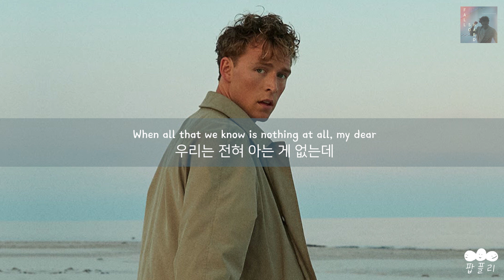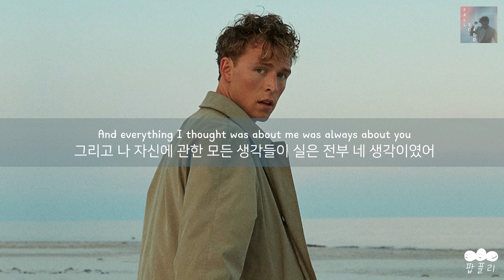내가 널 지켜줄게 😌 [가사 번역] 크리스토퍼 (Christopher) - Fall So Hard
"너를 만난 날 내가 이렇게나 깊게 빠져 버릴 줄은 전혀 몰랐어
네 존재만으로 내가 더 나은 사람이 되고 싶어졌어😌"

아티스트: 크리스토퍼 (Christopher)
제목: Fall So Hard
앨범: Fall So Hard

가사📝
I could fall so hard
이렇게나 깊게 빠져 버릴 줄이야

Well, I thought I was already home
이미 나는 집인 줄 알았는데
Til you came in like a wrecking ball
네가 갑자기 나타나기 전까지

So where do we go, where do we go from here?
이제 여기서부터는 어디로 향해야 하는 걸까?
When all that we know is nothing at all, my dear
우리는 전혀 아는 게 없는데

Never knew that I could fall so
내가 이렇게나 빠져 버릴 줄은 전혀 몰랐어
Baby, when I met you I never knew I could fall so hard
You made me wanna change for the better because of who you are
And everything I thought was about me was always about you
그리고 나 자신에 관한 모든 생각들이 실은 전부 네 생각이였어

Baby, when I met you I nevеr knew I could fall so hard
Never knеw that I could fall so hard
내가 이렇게나 깊게 빠져 버릴 줄은 전혀 몰랐어

Now it creeps in, all my fears for you
너에 대한 걱정이 엄습해와
For the first time I got everything to lose
잃을 수 있는 게 처음으로 생겨버렸거든

Never knew that I could fall so hard

Wherever you go, wherever you go, I'll be there
네가 어딜 가든, 내가 곁에 있을 게
And all that I know is wherever you go, I'll be there
네가 어딜 가든, 내가 곁에 있을 거라는 것만은 확실해